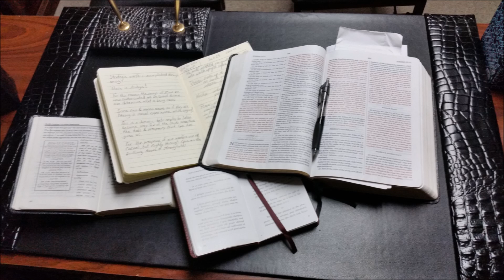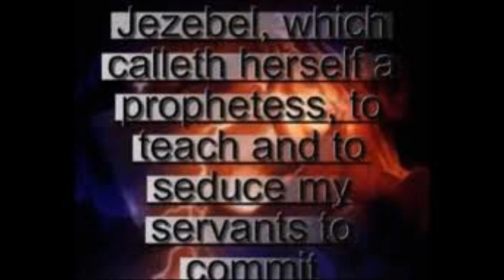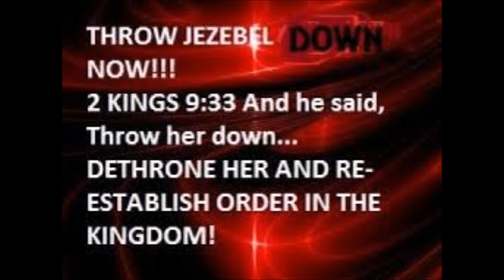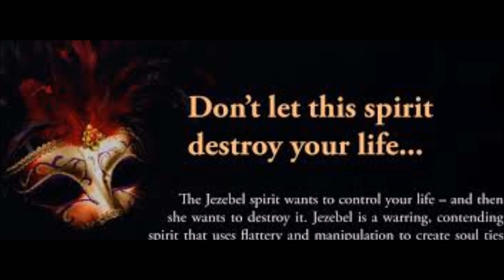SPIRIT OF JEZEBEL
The spirit of Jezebel comes to destroy families, homes, marriages, churches and anyone who comes in to alliance with this spirit. Jezebel makes eunuchs of the weak, the  poor and the rejected.